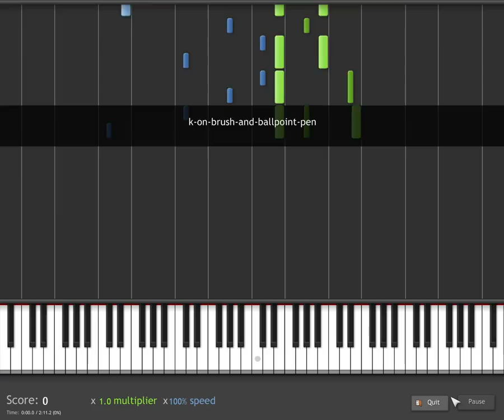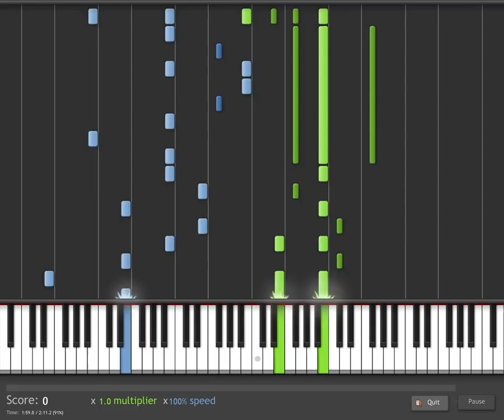Synthesia K-ON Brush and Ballpoint Pen